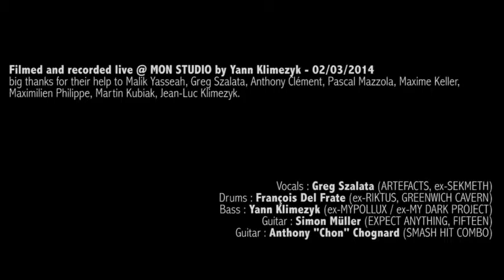SEPULTURA - Roots bloody roots / MON STUDIO live cover